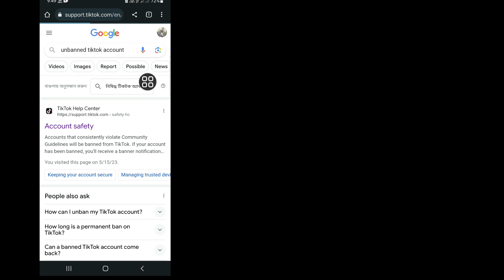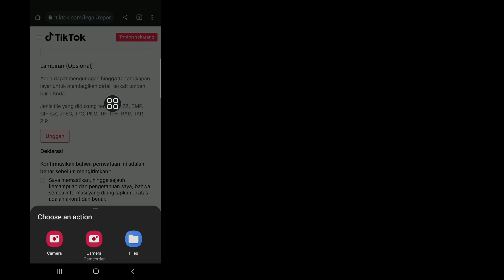Cara Memperbaiki Akun Tiktok Anda Diblokir Permanen (2023) | Pulihkan Akun Terlarang Tiktok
Apakah Anda Ingin Memperbaiki Akun Tiktok Anda Diblokir Permanen Di Tahun 2023? Jika Ya Video Ini Untuk Anda. Di Video Kali Ini Saya Akan Memberitahukan Cara Memperbaiki Akun Tiktok Yang Di Banned Permanen. Saya Akan Tunjukkan Proses Termudah & Terbaru Untuk Memulihkan Akun Tiktok Banned. Jadi Tonton Video Lengkapnya Tanpa Di Skip Untuk Pelajari Cara Mengatasi Akun Tiktok Yang Banned Permanen (2023) | Pulihkan Akun yang Dilarang Tiktok .

 Permintaan Anda:

 Cara Memperbaiki Akun Tiktok Anda Diblokir Secara Permanen.
 Cara Memulihkan Akun Tiktok yang Ditangguhkan.
 Pemulihan Akun Tiktok yang Dilarang.
 Pulihkan Akun Tik Tok yang Dilarang Permanen.